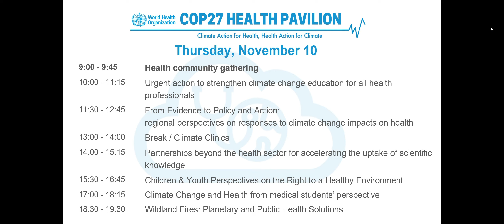¿Cómo comunicar la ciencia? Ed Málaga en la COP27 de cambio climático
El neurobiólogo y congresista Ed Málaga-Trillo participó en el side event De la evidencia científica a la acción política: perspectivas regionales sobre las respuestas a los impactos del cambioclimático en la salud, en la COP27 que se lleva a cabo en Egipto. La evidencia científica es inequívoca: el cambio climático es la mayor amenaza sanitaria mundial del siglo XXI. Aunque los datos científicos sobre el cambio climático y su impacto en la salud humana son claros, es necesario un trabajo considerable en la interfaz entre la investigación, la elaboración de políticas y su traducción en programas sobre el terreno.